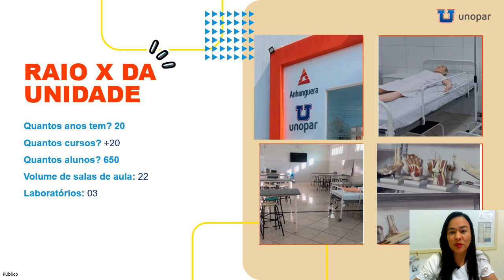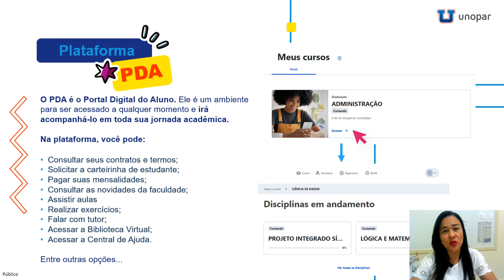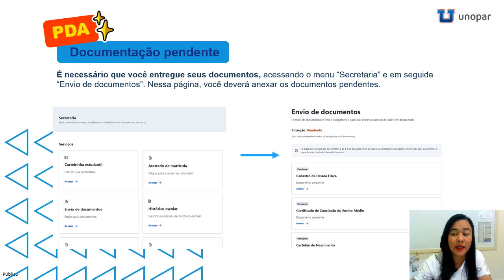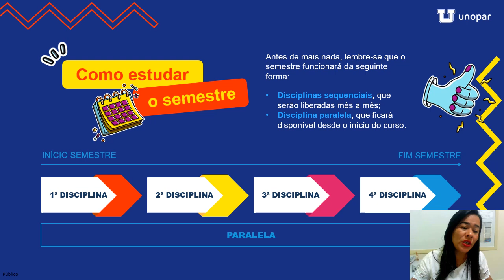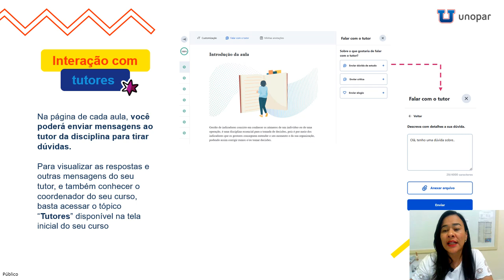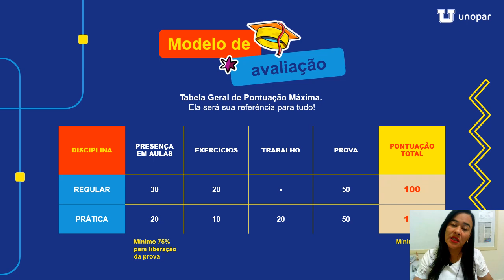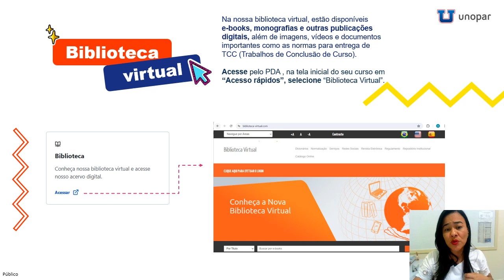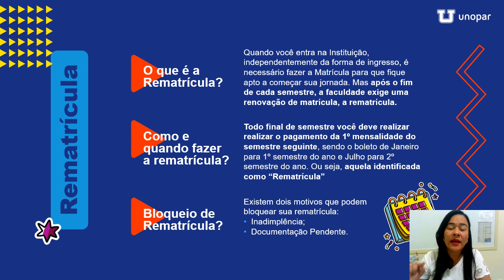Unopar Aula Inaugural 100 Online PTC Semestral 1 2024/2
Nesse vídeo veremos como estudar pelo PDA - Portal Digital do Aluno. Aqui você tem um guia de como acessar e estudar. Sejam bem-vindos !